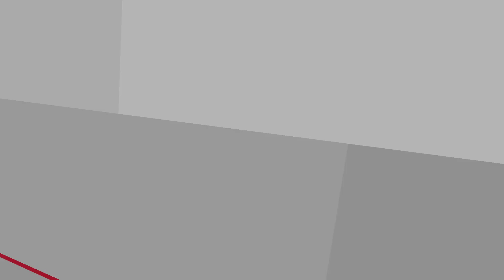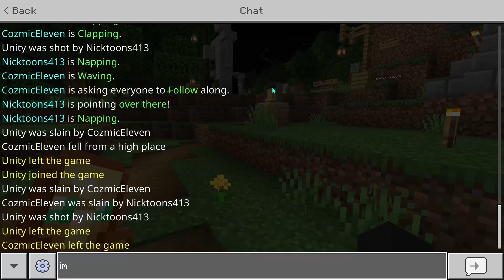Chaos in Minecraft